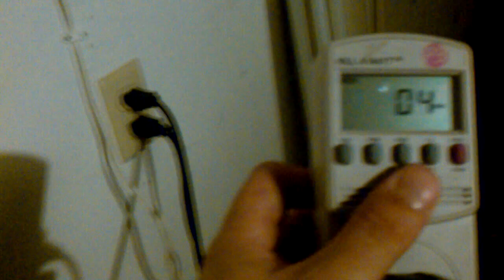Solar panels & Powerjack 1200 watt grid tie part 4